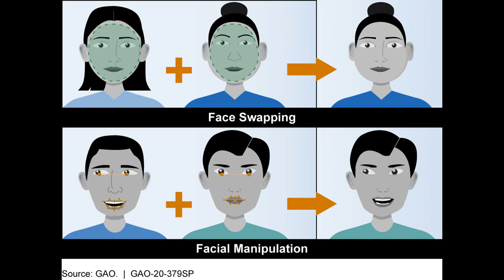'Hamas' Derry Halloween costume image circulated online believed to be fake, say PSNI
My interview on BBC Radio Foyle on whether a 'Hamas' Derry Halloween costume image circulated online is fake.